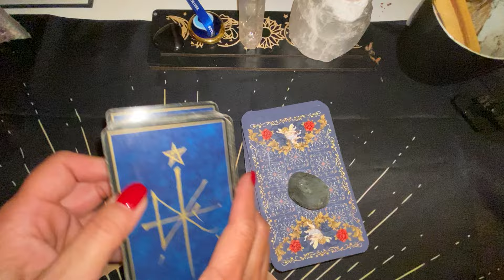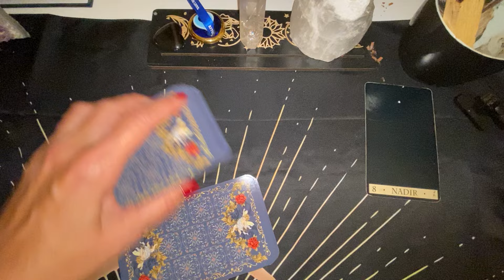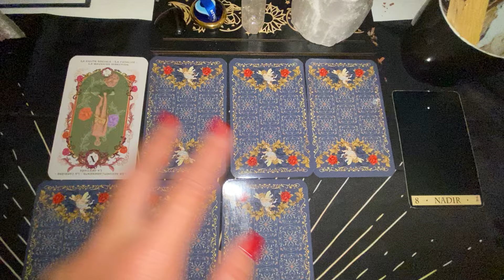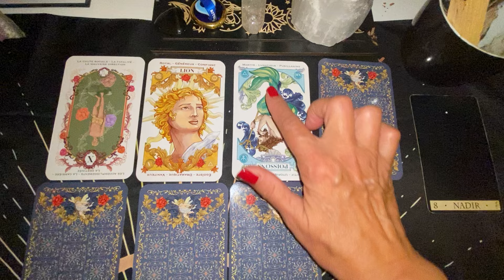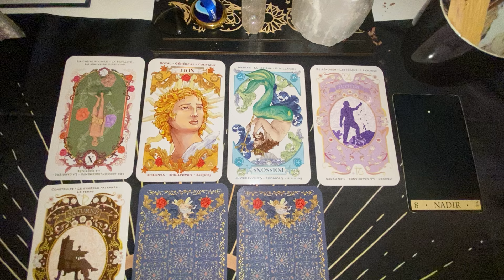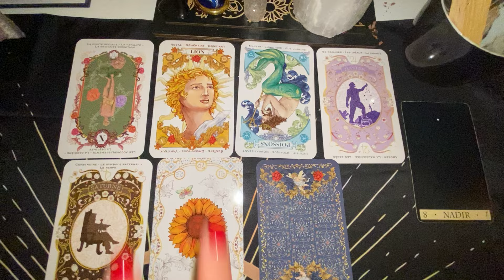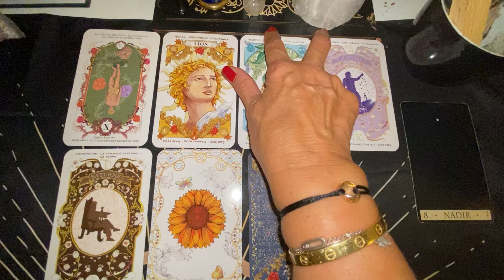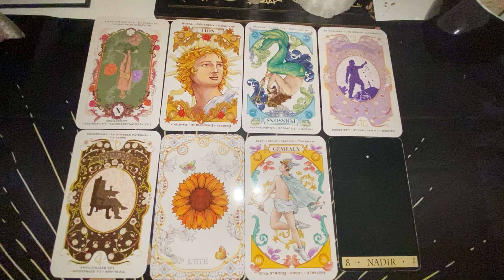💕POISSON💕~VIE SENTIMENTALE~💗Après les ténèbres 🖤vient la lumiere 🔅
Bonjour les amis Poisson💕
Tirage fu 01/10/ au 31/10 2024

Merci pour vos like, votre présence et partages. 🙏

🦯La guidance

✍️POUR PRENDRE RDV 📔directement :
Mon site internet :

🚨Guidance en urgence 24h Whatsapp
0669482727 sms